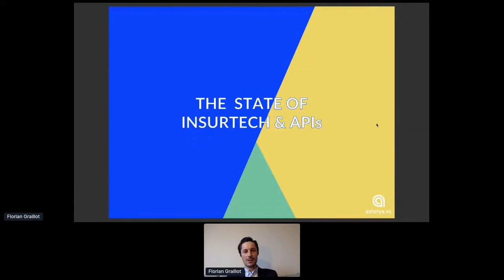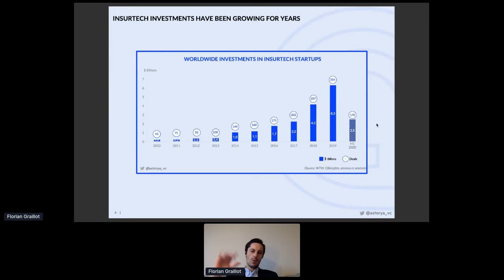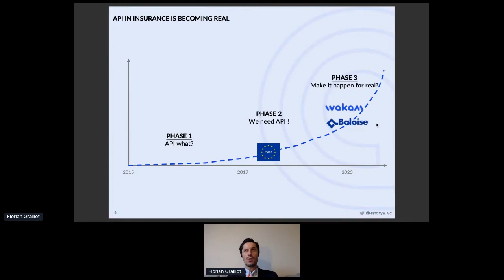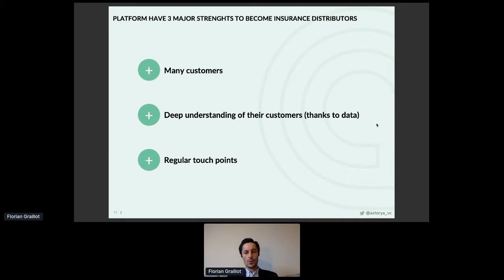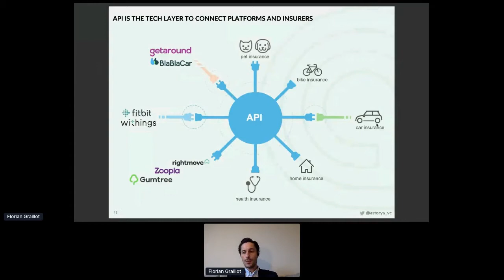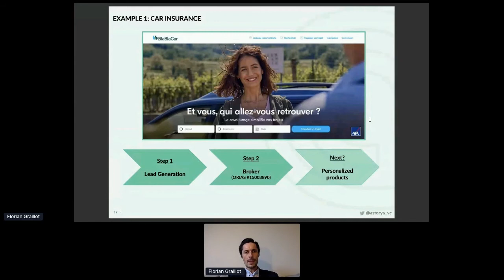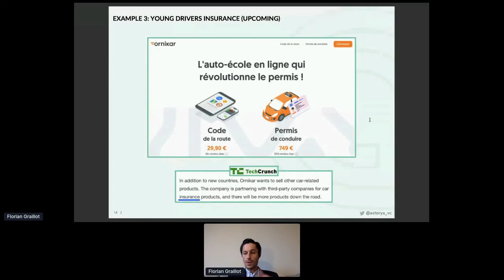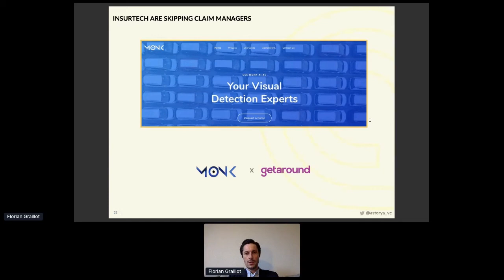Apidays LIVE London 2020 - The State of Insurtech and APIs By Florian Graillot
The State of Insurtech and APIs
 Florian Graillot, VC at Astorya Venture Capital